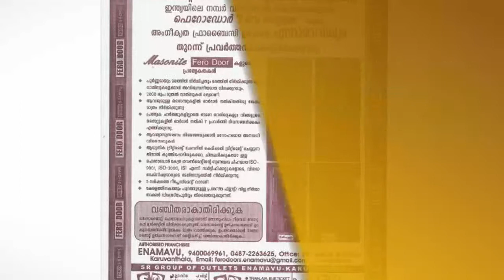Door in Mullassery - Fero Door Fero Shoppe Masonite Doors - InfoIsInfo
Fero Door Fero Shoppe Masonite Doors, Door in Mullassery.

The FERO door range is available in 2,4 & 6 panel formats. Vacuum pressure Treated and with kiln-dried hardwood filler for solidness and strength that is a guarantee against damage for years on end. Manufactured with imported skins so that the finish is nothing less than International - with that distinctive carved wood look.

FERO’s unique Vacuum Pressure Treated core and frame protects wood from damaging elements such as borer and fungus.

FERO door. TECHNICAL SPECIFICATION

Imported moulded HDF skin; hot-pressed on both the sides for a carved wooden door effect; chemically treated frame and inside core; kiln dried hard wood.

  Technical Specification

       Designs 2/4/6 panels
  Thickness 30,32,35 and 40mm.available in custom thickness on order
  Width up to 1060 mm
  Length upto 2140 mm
  Size Available in custom sizes for varied requirements on order
  Core Treated kiln-dried hardwood of density exceeding 650 kgs/CBM. This is a far superior filling in comparison to Honeycomb, flex board, particle boards, MDF etc.
Grade Interior grade. Do not recommend exposure to direct sunlight/water.
Weight Approximately 22kgs per sq mts. (for 35mm thickness)
Adhesive for bonding Imported two-components PVU resin. This makes the doors highly moisture resistant. Vacuum pressure treated.
Finish White primer finish with wood grain effect. Can be painted, stained and melamine finished, PU finished etc depending on the customer’s choice. Apply good quality wood sealer on the edges before painting.
Fixing Recommend 5 hinges with 400mm space in between.